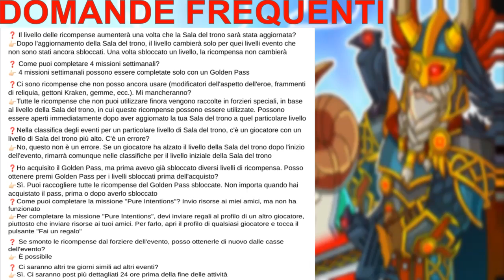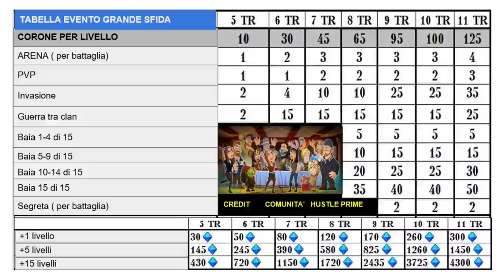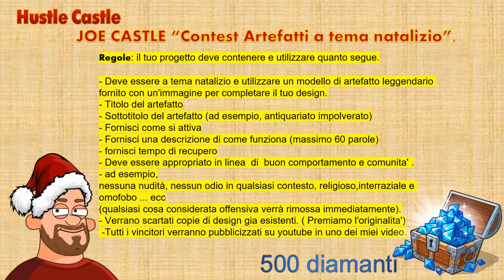HUSTLE CASTLE-GRANDE SFIDA SCANDINAVA-TERRITORIO DEL CLAN INFO- DONKEY-NEW CONTEST CHRISTMAS